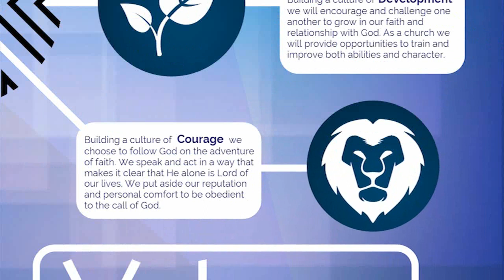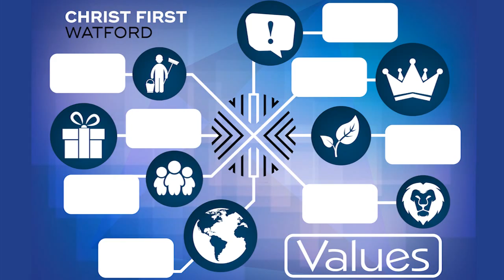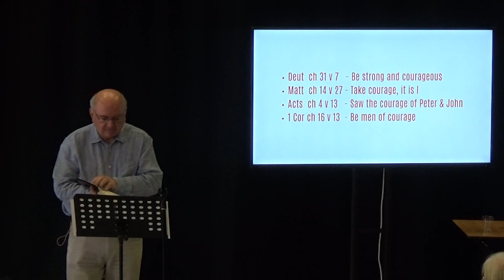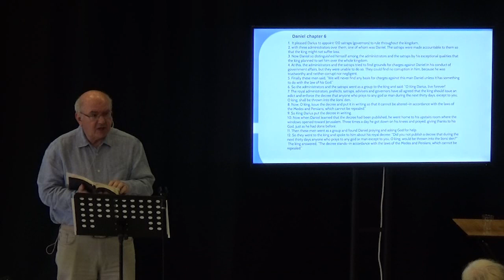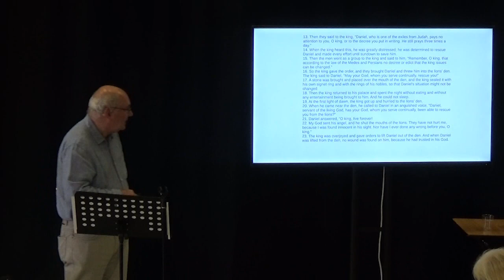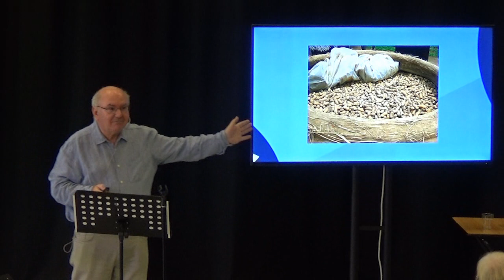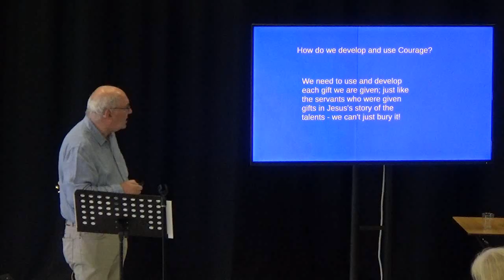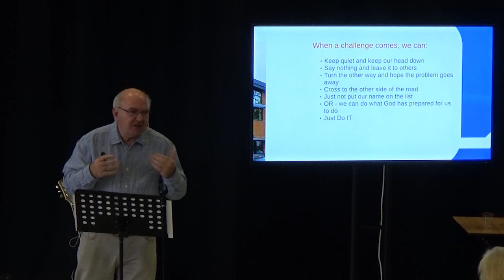12th August 2018 - Values Series - Courage - Peter Wiles